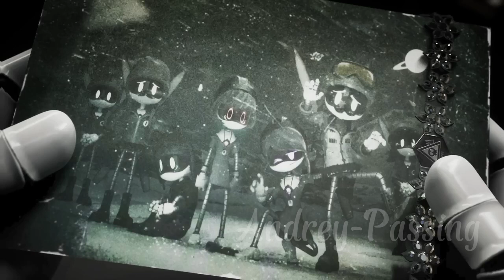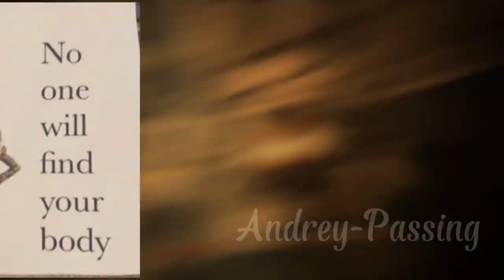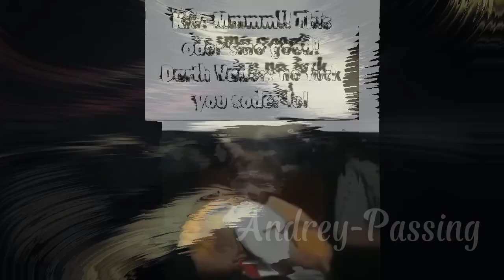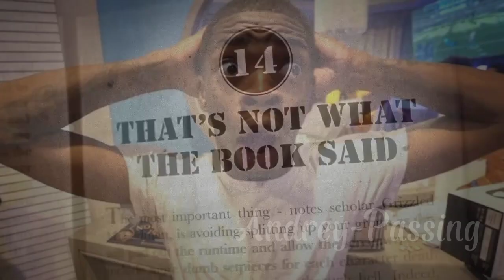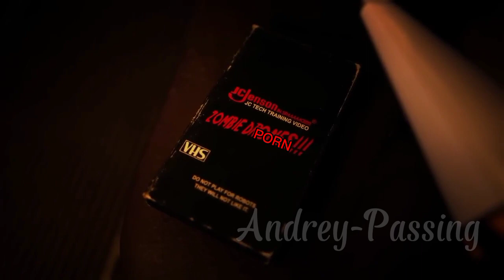Murder Drones: Episode 4 But i Edited It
just like the last video i posted. but possibly worse.
Took two days to make this one cuz it's longer lol 💀

UZI IS BAD TO THE BONE‼️‼️‼️‼️

plug